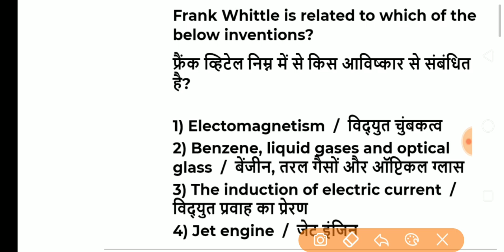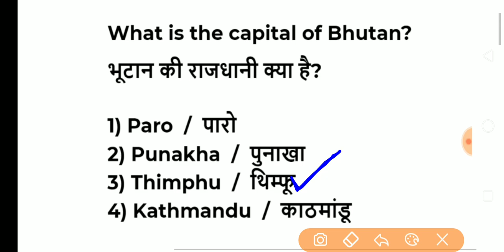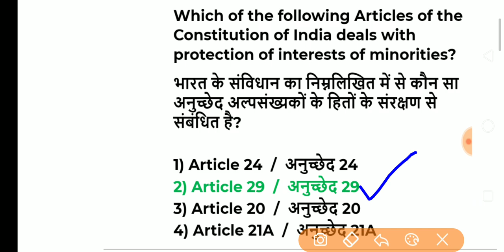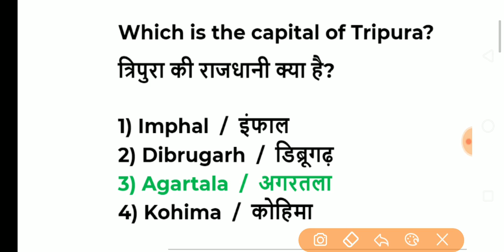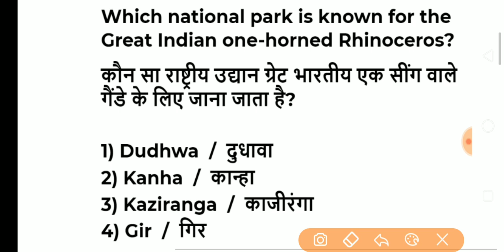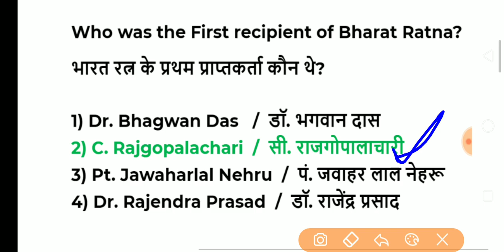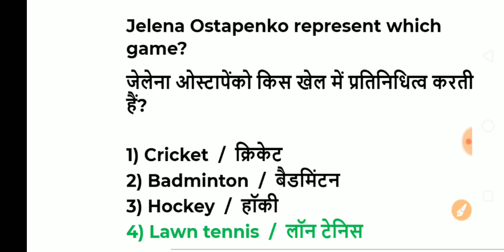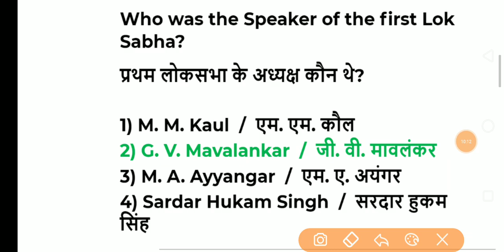CRPF Tradesman Previous Year Question Paper | CRPF Tradesman 2023 Mock Test